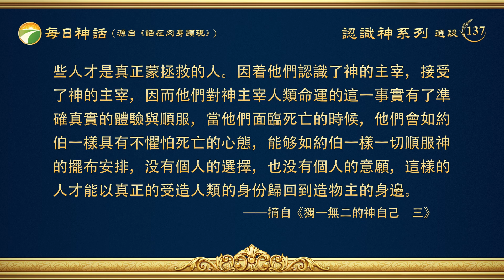每日神話 - 認識神系列 選段137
接受神作你獨一無二的主宰者，是人蒙拯救的開端
　　關于「神的權柄」這方面真理需要每一個人去認真對待，用心去體會、去領悟，因為這些真理涉及到每一個人的人生，涉及到每一個人的過去、現在和將來，涉及到每一個人一生中所度過的幾個重要關口，涉及到人如何認識神的主宰，人應當以什麽樣的態度去面對神的權柄，當然也涉及到每個人的最終歸宿，所以，需要人花費畢生的精力去認識與體會。當你能正視神權柄的時候，當你能接受神主宰的時候，你就會逐步地認識到、體會到神權柄的真實存在，但是如果你從來都不承認神的權柄，也不接受神的主宰，那你不管活多大歲數都不會對神的主宰有絲毫的認識。如果你對神的權柄没有真實的認識與體會，當你走到路終的時候，即使你已信神幾十年，但你對人生没有任何的收穫，而你對神主宰人類命運的認識也必然是零，這是不是很可悲的事？所以不管你走過多少人生路，不管你現在多大歲數，不管你以後的路有多長，首先你得承認與正視神的權柄，接受神是你獨一無二的主宰者這一事實。對有關神主宰人類命運的這些真理有清晰、準確的認識與領會，這是每一個人的必修課，是每個人認識人生、得着真理的關鍵所在，也是人每天都要面臨的認識神的基本功課與生活，這是任何人都避不開的。如果有人想走捷徑達到這個目標，那我告訴你，那是不可能的！如果有人想逃避神的主宰，那更是不可能的！因為神是人唯一的主，神是人命運唯一的主宰者，所以人自己不可能主宰自己的命運，人也不可能超越人的命運。無論一個人的能力有多大，都不可能影響更不可能擺布、安排、左右與改變他人的命運，只有獨一無二的神自己才能主宰人的一切，因為只有獨一無二的神自己擁有主宰人類命運的獨一無二的權柄，所以只有造物主是人類獨一無二的主宰者。神的權柄不僅主宰受造的人類，而且也主宰着任何人看不見的非受造之物與宇宙星空，這是不争的事實，這個事實是真實存在的，没有一人一物能改變。如果有的人依然不滿足于現狀，覺得自己有某一方面特長，有某一方面能力，依然抱着僥幸的心理想改變或擺脱現在的處境，或者試圖想借助人為的努力來幫助自己改變自己的命運，以達到出人頭地、名利雙收的目的，那我説你是自找苦吃、自討没趣、自掘墳墓！早晚有一天你會知道你的選擇是錯誤的，你的努力是徒勞的，而你與命運抗争的野心、欲望與你自己不軌的行為必將帶你走上一條不歸路，也必將讓你為此付出沉痛的代價。雖然現在你看不到這個後果的嚴重性，但是當你對神主宰人類命運的真理經歷體驗得越來越深的時候，你就會逐步體會到我今天所説這一番話的所指與其中的真實含義了。你到底是不是有心有靈的人，是不是喜愛真理的人，就看你這個人對神的主宰、對真理是什麽樣的態度，當然這也决定你能否真正明白與認識神的權柄。如果你的一生從來都没有感受到神的主宰安排，更不能承認、接受神的權柄，那你這個人就徹底地報廢了，定規是神厭弃的對象，這是你自己所走的路與你的選擇决定的。而那些在神的作工中能够接受神的試煉、接受神的主宰、順服神的權柄，逐步對神的話有了真實經歷的人得着了對神權柄的真實認識與對神主宰的真實體驗，真正地歸服到了造物主的面前，這些人才是真正蒙拯救的人。因着他們認識了神的主宰，接受了神的主宰，因而他們對神主宰人類命運的這一事實有了準確真實的體驗與順服，當他們面臨死亡的時候，他們會如約伯一樣具有不懼怕死亡的心態，能够如約伯一樣一切順服神的擺布安排，没有個人的選擇，也没有個人的意願，這樣的人才能以真正的受造人類的身份歸回到造物主的身邊。
                                                                              ——《話・卷二　關于認識神・獨一無二的神自己　三》